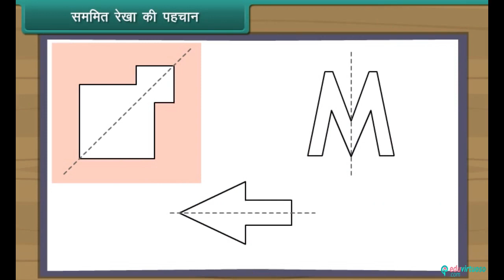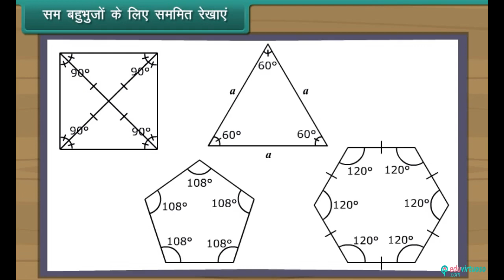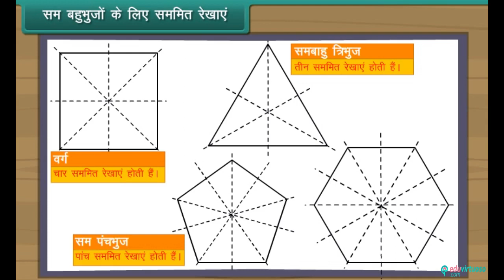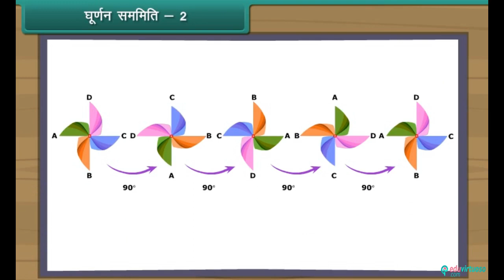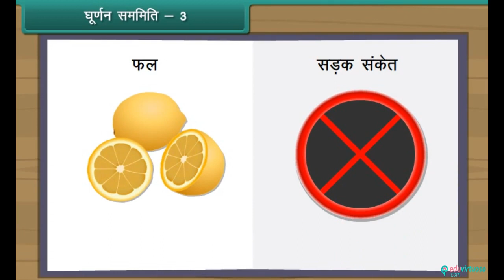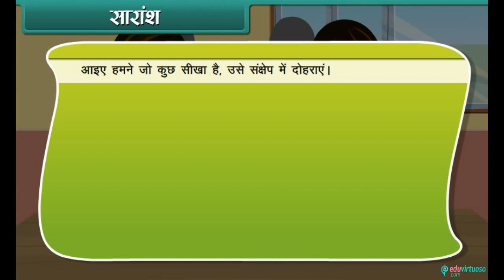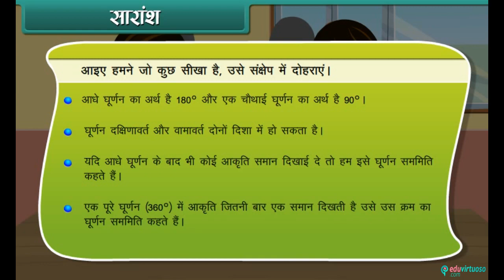| ICSE | FREE TUTORIAL Hindi Medium | CBSE | Class 7 | Maths | Symmetry